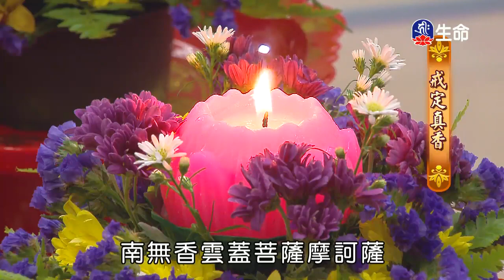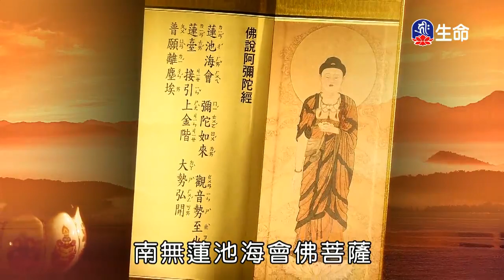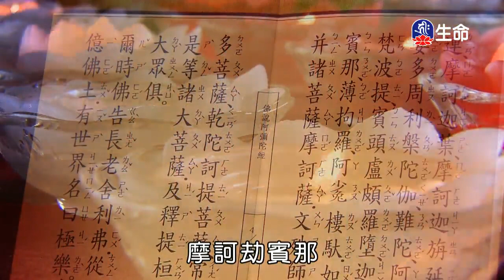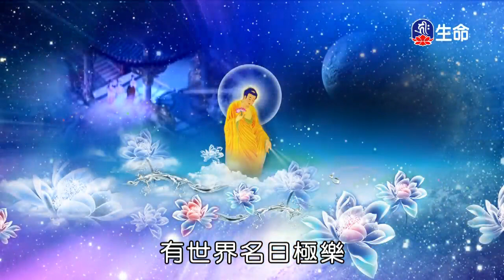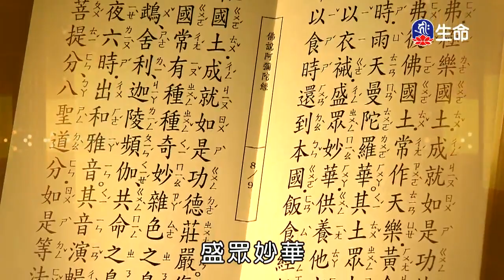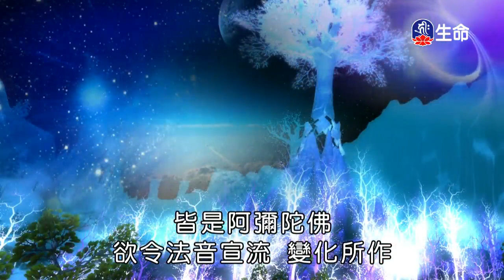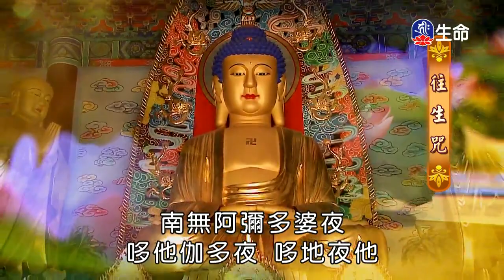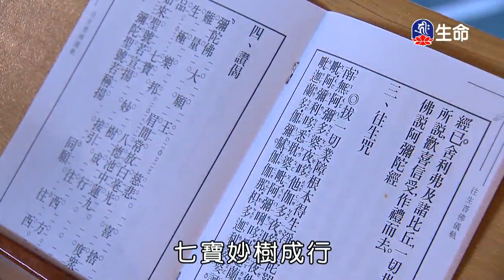林口供佛齋僧祈福法會～之1_晚課（lifetv_20170915_16:00）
晚課：「林口供佛齋僧祈福法會～之1」。